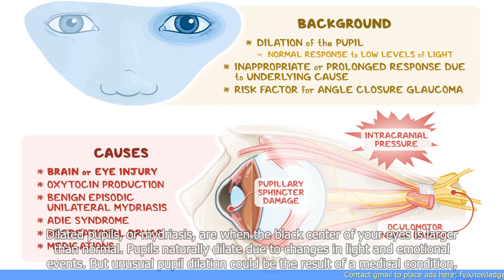Professional FAQs: What Does It Mean If Your Pupils Are Dilated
- The article discusses the meaning and causes of dilated pupils.
- Dilated pupils refer to the enlargement of the black part of the eye, known as the pupil.
- Pupil dilation can be a natural response to various stimuli, such as low light, arousal, or certain drugs.
- However, persistent or sudden pupil dilation can indicate underlying health conditions or drug use.
- Medical conditions like brain injury, stroke, nerve damage, or certain eye conditions can cause dilated pupils.
- Drug use, including stimulants, hallucinogens, or prescription medications, can also cause pupil dilation.
- Dilated pupils should be assessed by a healthcare professional to determine the cause and appropriate treatment. 🔒 Tag Video: - Pupils - Dilated - Professional FAQs - Meaning - Pupil dilation - - News - Domestic news - International news - Brief news - Dilated pupils - Pupil enlargement - Pupil dilation - Meaning of dilated pupils - Causes of dilated pupils - Natural pupil response - Stimuli for pupil dilation - Low light and pupil dilation - Arousal and pupil dilation - Druginduced pupil dilation - Persistent pupil dilation - Sudden pupil dilation - Underlying health conditions and pupil dilation - Brain injury and pupil dilation - Stroke and pupil dilation - Nerve damage and pupil dilation - Eye conditions and pupil dilation - Drug use and pupil dilation - Stimulantinduced pupil dilation - Hallucinogeninduced pupil dilation - Prescription medication and pupil dilation - Healthcare professional assessment of dilated pupils - Determining the cause of dilated pupils - Appropriate treatment for dilated pupils - Pupil examination by a healthcare professional - Pupil assessment for underlying health conditions - Pupil assessment for drug use - Pupil assessment for brain injury - Pupil assessment for stroke - Pupil assessment for nerve damage 🎬🌍🌎🌏 Pupils Dilated ProfessionalFAQs Meaning Pupildilation # News Domesticnews Internationalnews Briefnews Dilatedpupils Pupilenlargement Pupildilation Meaningofdilatedpupils Causesofdilatedpupils Naturalpupilresponse Stimuliforpupildilation Lowlightandpupildilation Arousalandpupildilation Druginducedpupildilation Persistentpupildilation Suddenpupildilation Underlyinghealthconditionsandpupildilation Braininjuryandpupildilation Strokeandpupildilation Nervedamageandpupildilation Eyeconditionsandpupildilation Druguseandpupildilation Stimulantinducedpupildilation Hallucinogeninducedpupildilation Prescriptionmedicationandpupildilation Healthcareprofessionalassessmentofdilatedpupils Determiningthecauseofdilatedpupils Appropriatetreatmentfordilatedpupils Pupilexaminationbyahealthcareprofessional Pupilassessmentforunderlyinghealthconditions Pupilassessmentfordruguse Pupilassessmentforbraininjury Pupilassessmentforstroke Pupilassessmentfornervedamage"